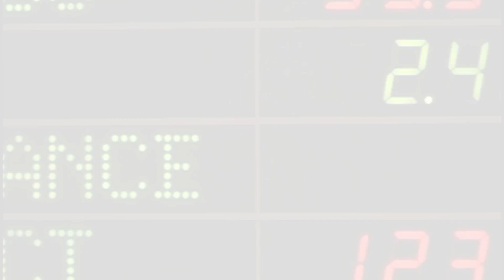เกาะสถานการณ์ 09.30 น. (03/10/61)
08.08 น. นายกฯนำคณะเดินทางลงพื้นที่ จ.ลำพูน มีการทดลองใช้ กรุงไทย NEXT ซื้อแพ็กเกจของการบินไทย ก่อนออกเดินทาง

08.16 น. ดาวโจนส์ทุบสถิติทำนิวไฮรอบใหม่ ได้แรงหนุนจากโบอิ้ง-แคเทอร์พิลลาร์ ราคาทองพุ่งแรง

08.24 น. สำนักงานป้องกันและบรรเทาสาธารณภัยจ.ภูเก็ตเร่งแก้เหตุดินสไลด์ริมถนนสายหาดป่าตอง-กมลา ให้กลับมาใช้ได้ตามปกติ พร้อมเฝ้าระวังภัยตลอดทั้งสัปดาห์

08.35 น. รถพ่วง18ล้อ หักหลบหลุมพุ่งประสานงากับรถตู้ 2 คัน และรถเก๋ง 1 คัน มีผู้บาดเจ็บ 7ราย และถูกรถตู้เหยียบเสียชีวิต 1 ราย